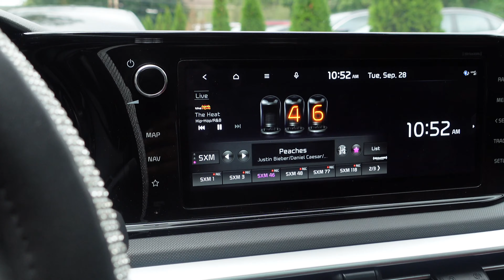WEEKLY VLOG | KSU HOMECOMING '21, A LOT OF COOKING, BTS + RUNNING ERRANDS... | LONDON NOEL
Hey babes!
I feel like i'm terrible at vlogging know because what is this lol.

                                                          ○ F A Q ○
○ AGE: 22
○ CAMERA: SONY ZV-1
○ EDITING: Final Cut Pro X

*all thoughts are 100% mine*